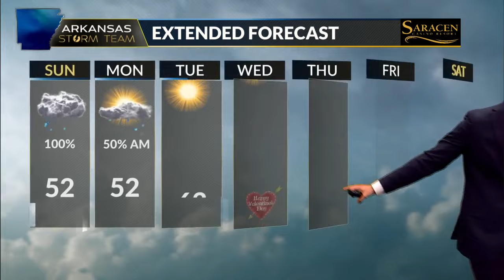Arkansas Storm Team Forecast 2/10/2024